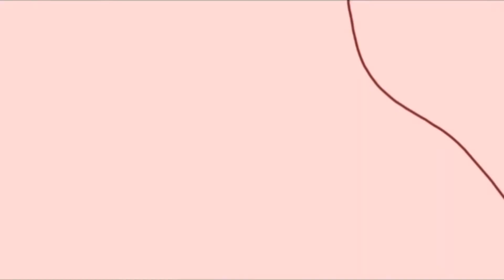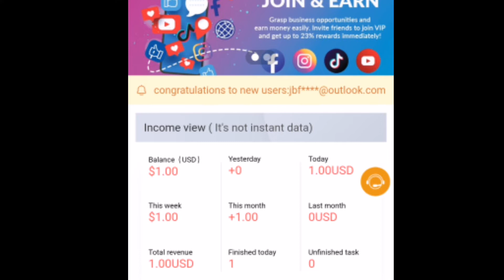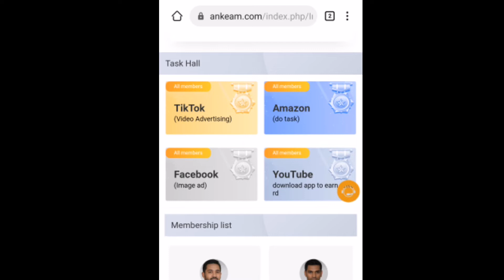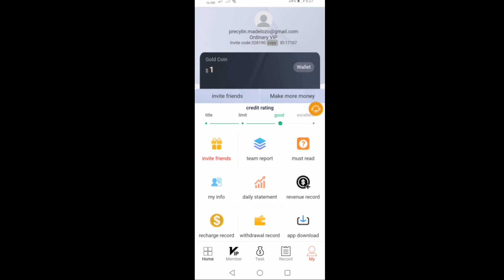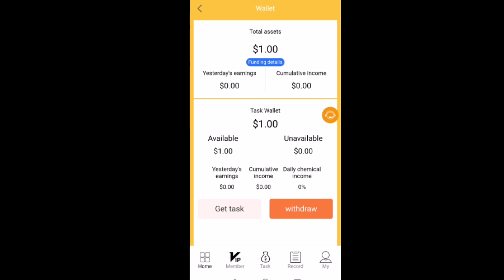KUMITA NG LIBRENG $1 ARAW-ARAW SA LEGIT APP NA ITO || Tutorial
Hello guy's may bagong app na naman na libre lang 1$ everyday pag natapos mo ang task 1$/task.Maglilike ka lang ng FB post tiktok video and Youtube video.

/reg/smid/328190

$2 min.withdrawal